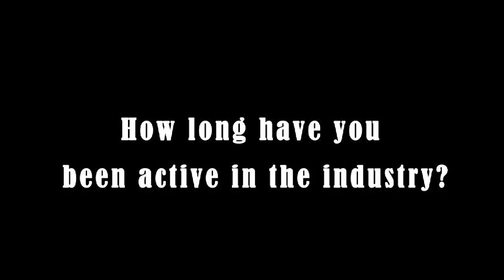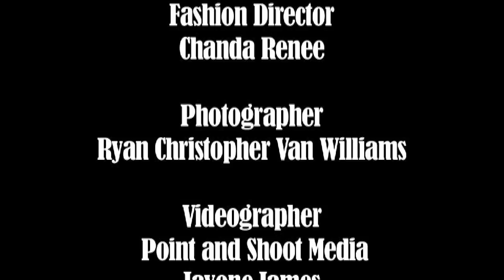Drake and Trey Songz Successful : Jake Davis